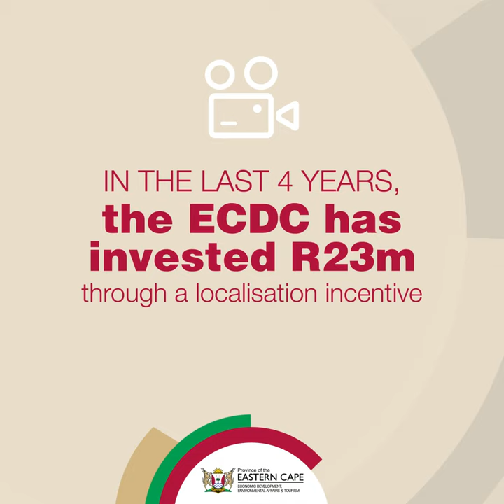AND ACTION … FILM INVESTMENT RAMPS UP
MEC Mlungisi Mvoko delivered the policy speech for the Department of Economic Development, Environmental Affairs and Tourism. It included the STTREP announcement.

• In the last 4 years, the ECDC invested R23m through a localisation incentive
• Incentive attracted about R389m worth of investment
• Over 6,934 people with 572 SMMEs benefited during film production.